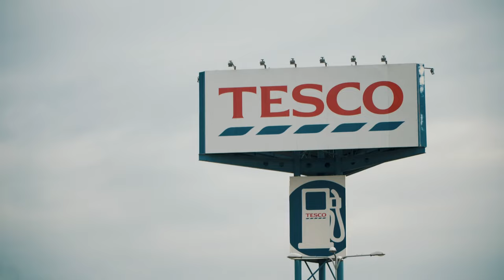Mafiánský ples – TRAILER – Maturitní ples IT4 COP Sezimovo Ústí 14.1.2023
Pro všechny ostatní to bude normální čtvrtek, pro IT4 to bude den, kdy... budou psát maturitní testy. Seženou studenti do maturity dostatek peněz?  A jak to vlastně celé dopadne? To vše zjistíte na jejich maturitním plese 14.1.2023!